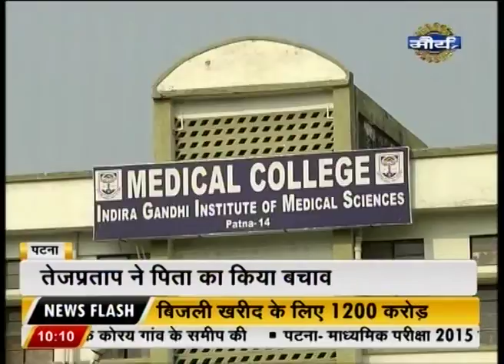Watch: News @ 10